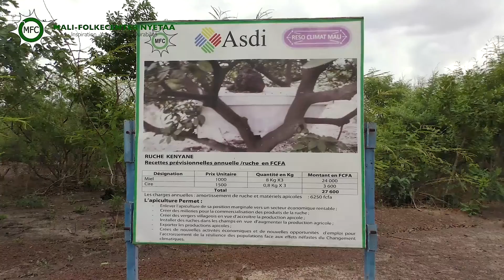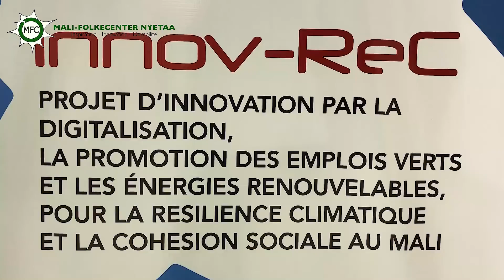Apiculture Durable Timissila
L'apiculture durable au service de la biodiversité